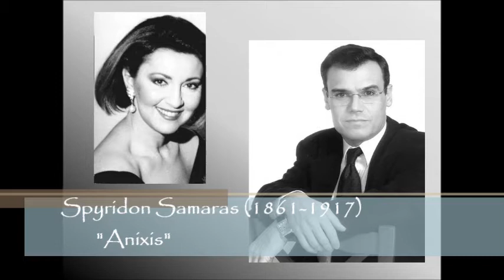Άνοιξις (Anixis) - Spyridon Samaras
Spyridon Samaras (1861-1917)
"Άνοιξις" (Spring)
poetry: Ioannis Polemis

Martha Arapis, soprano
Dimitris Yakas, piano

Recorded Live for
the 3rd Program of Hellenic Radio
Dafni Monastery - Athens, September 5, 1995

Θα κόψω ρόδα μυρωμένα
κρίνα κι ανθούς και πασχαλιά
να τα σκορπίσω ένα-ένα
στα μακρυά σου τα μαλλιά.
Κι άλλα λουλούδια που ανθούνε
και χύνουν τόση μυρωδιά
θε να τα ρίξω ν'απλωθούνε
στη μεταξένια σου ποδιά.
Κι εγώ χωρίς να σε ζηλεύω
μιά πεταλούδα θα γενώ
να σε φιλώ να σε χαϊδεύω
ωσάν λουλούδι ζωντανό.
Και θα να λέγω τότε πάλι:
«Κ'αν όλα τ'άνθη μαρανθούν
τα δροσερά σου όμως κάλλη
πάντα για μένα θε ν'ανθούν».
I will cut sweet-smelling roses
lilies, flowers and lilac
to spread them one-by-one
on your long hair.
And other flowers that bloom
oh such smell they shed
I will spread them
on your silky apron.
And without being jealous of you
a butterfly will become
to kiss and caress you
As if you were a flower.
And then I will say:
"Even if the flowers all wither
the freshness of your beauty
May always bloom for me."

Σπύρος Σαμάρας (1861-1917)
"Άνοιξης"
ποίηση: Ιωάννης Πολέμης

Μάρθα Αράπη, σοπράνο
Δημήτρης Γιάκας, πιάνο

Ζωντανή ηχογράφηση για το
3ο Πρόγραμμα της Ελληνικής Ραδιοφωνίας
Μονή Δαφνίου - Αθήνα, 5 Σεπτεμβρίου 1995